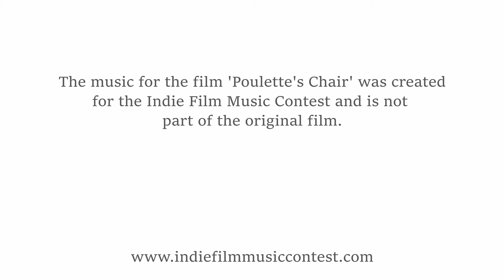Poulette’s Chair – New Score by Lauren Kott - Submission for the Indie Film Music Contest